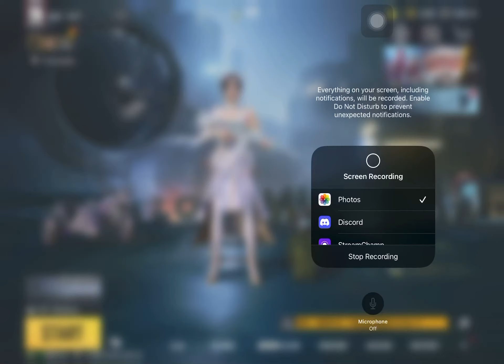Pubg Lucky Crate Opening | New Pubg Lucky Crate Opening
Pubg Lucky Crate Opening, New Pubg Lucky Crate Opening, Lucky Crate Opening Pubg, Pubg Lucky Crate

Pubg Lucky Crate Opening | Lucky Crate Opening Pubg | Pubg Lucky Crate | Lucky Crate Pubg